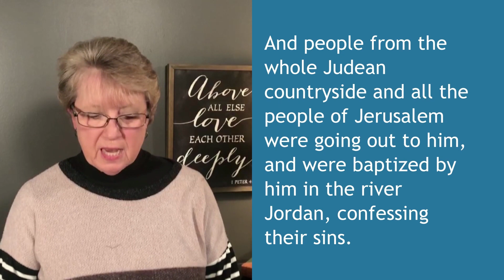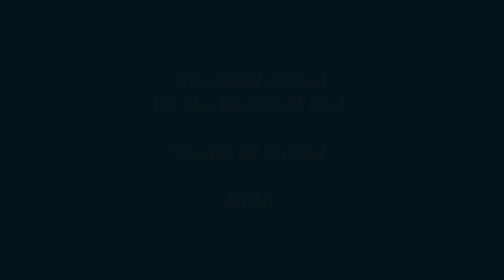First Worship - Sunday, January 10, 2021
"Tearing the Heavens Apart!"
Mark 1: 4-11
Rev. Dr. Terry Stubblefield, Associate Pastor